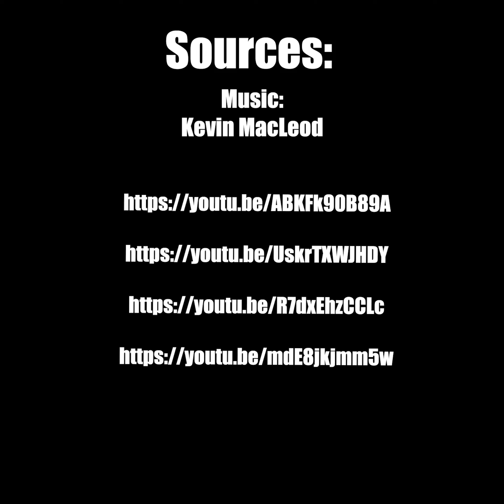Scary Videos That’ll Keep You Wide Awake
Today on Chills Clips: Scary Videos That’ll Keep You Wide Awake. You might know me as the Top15s narrator, the Chills YouTuber, Dylan or just the guy with a monotone voice. My top creepy countdown videos always give an in-depth analysis of scary internet videos that are strange, bizarre, mysterious, and sometimes unexplainable in hopes of determining if said scary videos are real or fake.

Chapters:
00:00 Clip 1
01:10 Clip 2
01:55 Clip 3
02:24 Clip 4